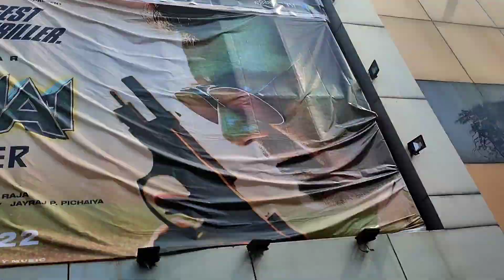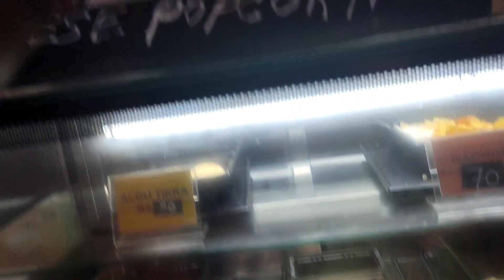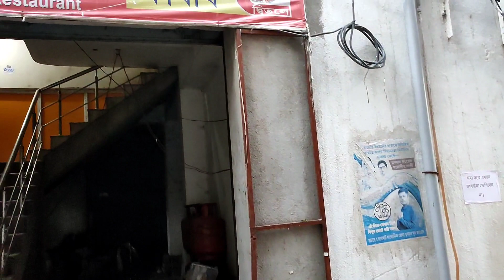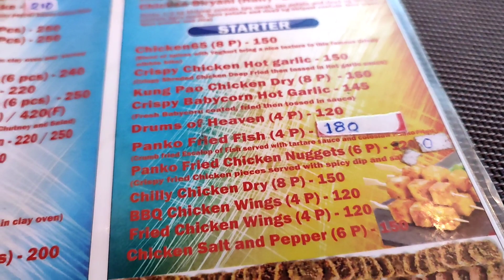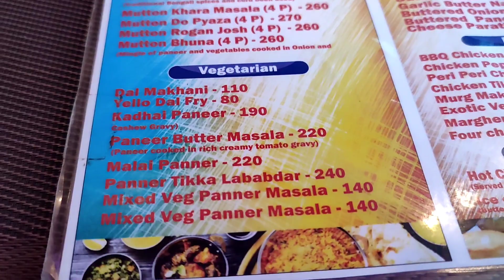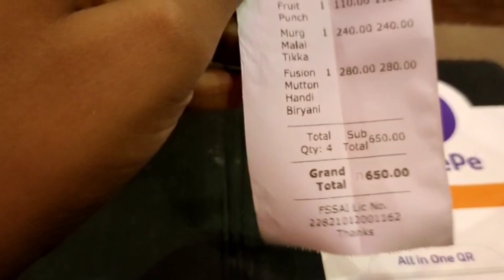Watch "GANGUBAI" Full movie। Best বিরিয়ানির সাথে খেলাম murg malai tikka - Fusion kabab ।